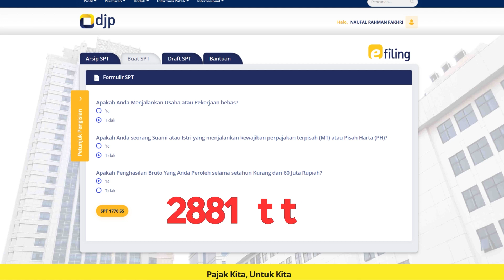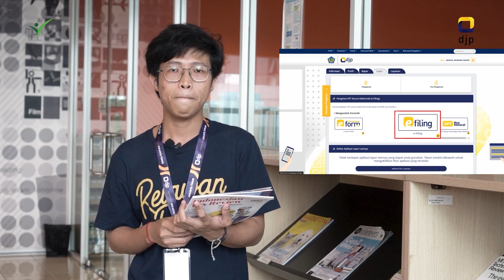KALBIS X DJP: Pajak kuat Indonesia Maju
Relawan Pajak KALBIS Institute